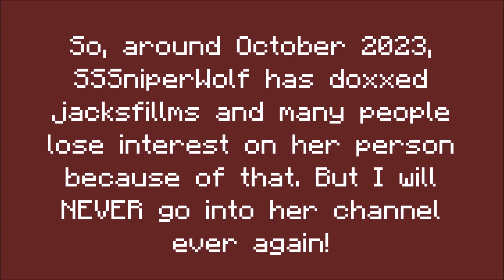SSSniperWolf is probably the worst YouTuber ever on the internet!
No giving this video copyright and community guideline strikes allowed.